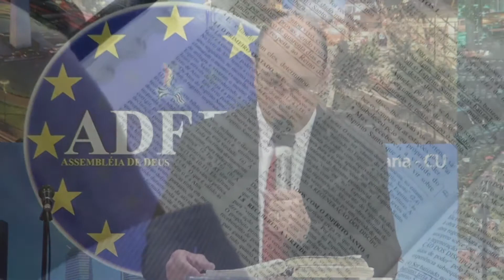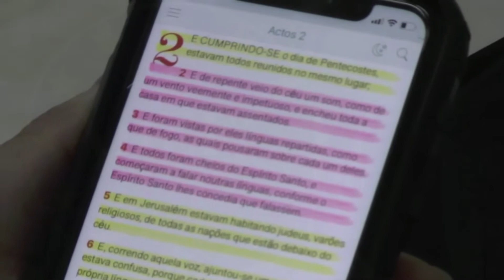Amigo Espírito Santo | Pr. João Paulo Moreira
REDE SEMEAR
Sempre uma Palavra de Vida, Paz e Esperança da parte de Deus para a sua vida!

PRESIDENTE: Pr. Robson Ferreira
PASTOR LOCAL: Pr. João Paulo

* BANCO BBVA  ESPANHA
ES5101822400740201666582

* Banco do Brasil - AGÊNCIA
2293-4   CONTA C - 17.519-6

Rede SEMEAR de Comunicação
Assembléia de Deus Fogo para Europa - ADEFE